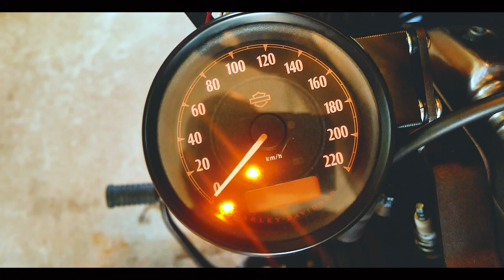How to Gauge Relocation Install on Harley Sportster forty eight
Link in descrizione sugli oggetti montati:
cafe racer & friends

(staffa bobina, staffe alza serbatoio pedane)

Accessori montati su forty eight.
staffa ricollocamento contachilometri (con adattamento rondelle)

Lampa 98881 Nastro Adesivo Tipo Americano
da Amazon.it
Maggiori informazioni

Cupolino (creato da me , ma preso spunto da american wheels)

Eventronic Set 100 Pezzi Connettori Termoretraibili Saldanti, Guaine Termorestringenti Saldare Seal Isolante Impermeabile Connettore Filo, Wire Terminals (Rosso 35,  Blu 30, Bianco 25, Giallo 10)
da EventoolsOfficial
Maggiori informazioni

Frecce Rizoma Club S posteriori.
Frecce anteriori
IRON OPTICS LED Blinker Lenkerarmaturen Harley Davidson Sportster Custom 9603